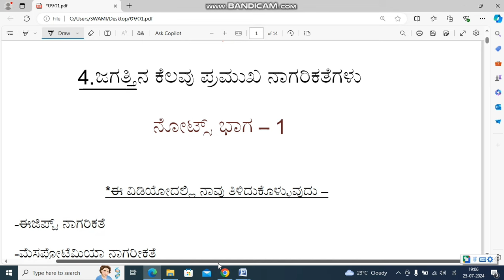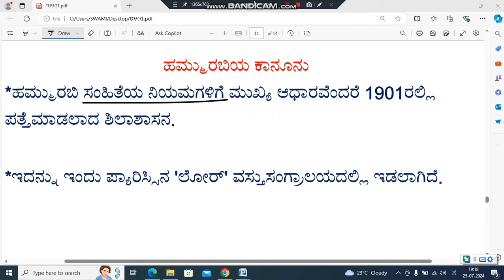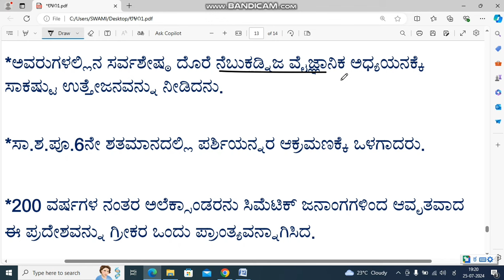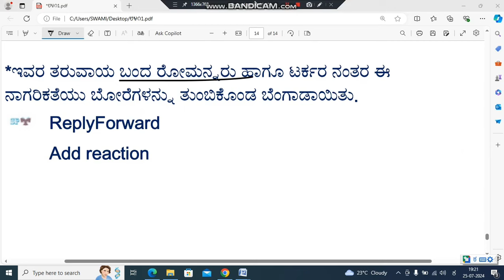4.Jagattina kelavu pramukha nagarikategalu ll 8th social science part 1 ll notes part 1